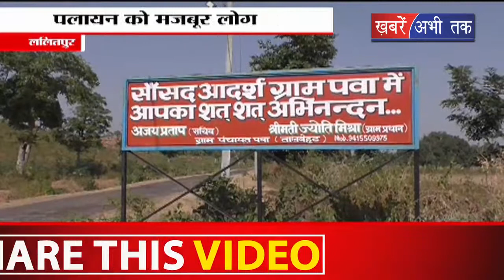ललितपुर: काम की तलाश में गांव छोड़ रहे लोग || Khabrain Abhi Tak Live